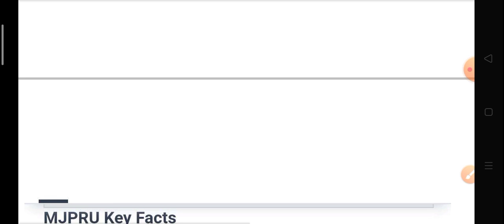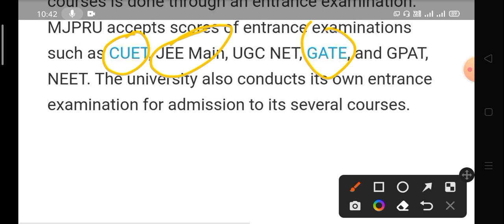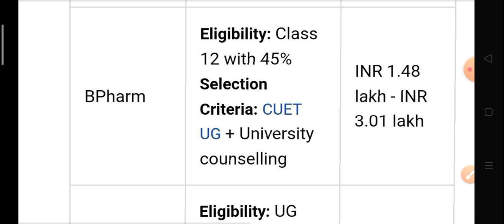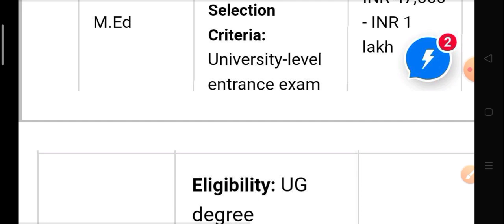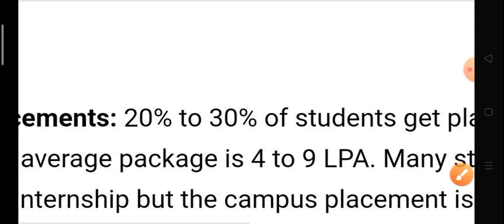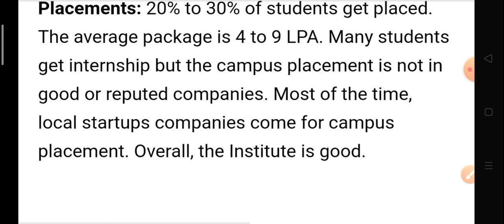MJP Rohilkhand University review addmission process available courses placement good or bad?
mjpru demjp rohilkhand university,
mjp university,
mjpru admission CUET UG
MJP Rohilkhand University MBA admission 2023 CUET PG
mjp rohilkhand university bareilly campus tour,
mjp university bareilly,
mjp rohilkhandgree,
mjp university bareilly,
mjp rohilkhand